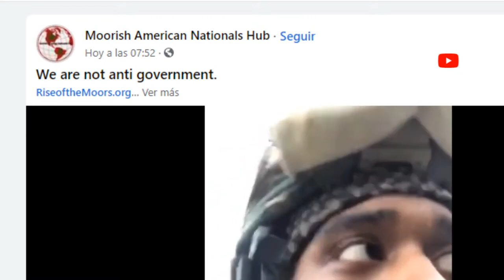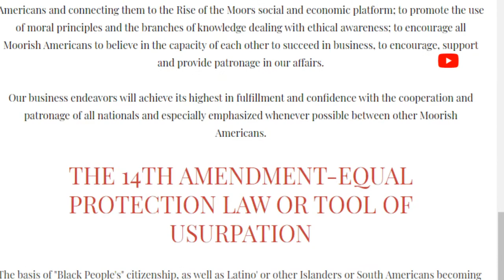EUA SUFRE EL MAYOR HACKEO DE LA HISTORIA @PPEnVivo | PP en Vivo